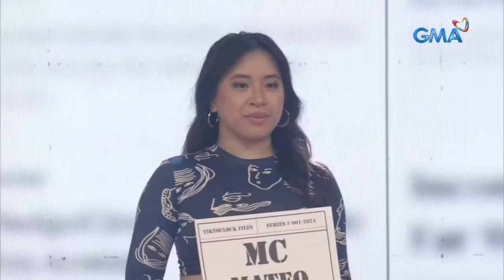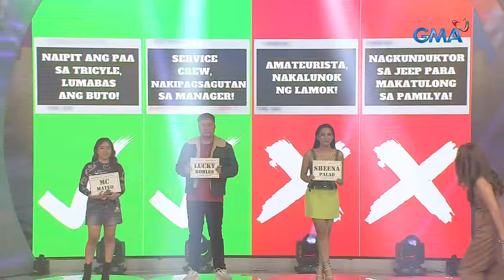TiktoClock: Inampalan, napagdesisyunang WALANG KAMPEON?! (Full Episode)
Aired (March 21, 2024): For the first time, wala sa mga kalahok natin na sina Clark Badon at Mhae Drilon ang hinahanap ng ating Inampalan bilang isang Kampeon!